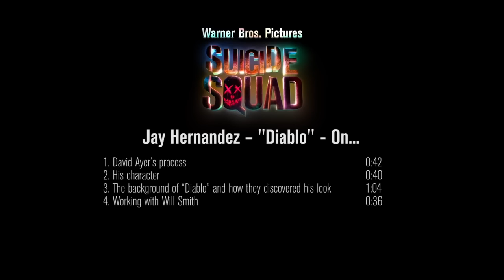Suicide Squad | On-set with Jay Hernandez 'Diablo' [Interview]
Suicide Squad - Jay Hernandez is 'Diablo' On-Set Interview

A secret government agency run by Amanda Waller, named A.R.G.U.S creates a task force comprising super villains, the "Suicide Squad". They are assigned to execute dangerous tasks in exchange for shorter prison sentences.